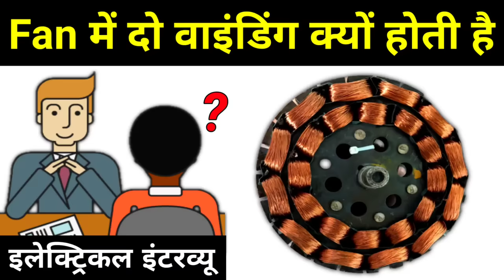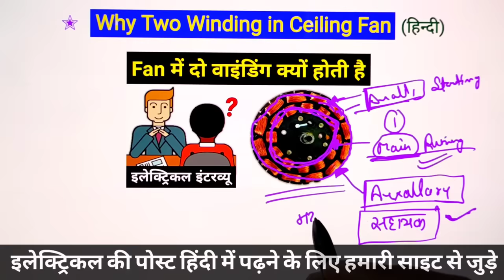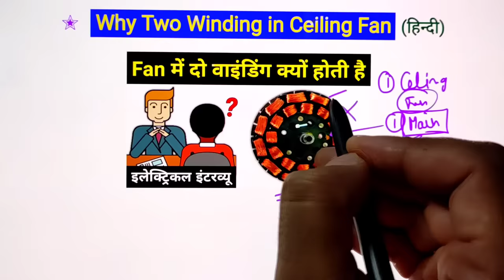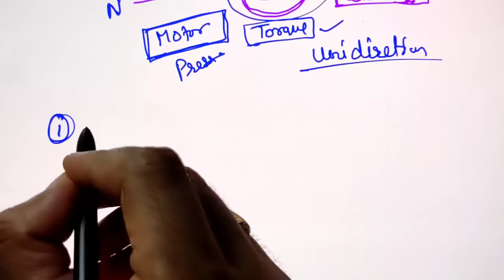Why 2 winding in ceiling fan? - electrical interview question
why do we use two windings in a single phase motor - What is starting and running winding in ceiling fan - Best Electrical Design Software

Dosto aaj es video ke andar hamne single phase motor jaise ceiling fan main 2 winding ka use kyu karte hai yeh batane ki kosish kari hai. Sath hi aapko es video mai maine electrical se judi practical working ke baare mai bhi jankari di hai. Ummed hai aapko yeh video bahut pasnd aayegi (hindi,urdu)

Queries Solved:
1. why two winding use in single phase motor
2. difference between main winding and auxiliary winding?
3. how many windings in a single phase motor
4. pankhe mein do winding kyon hotee hai